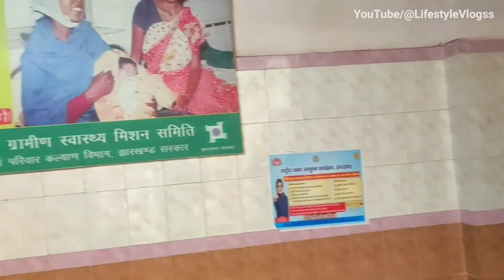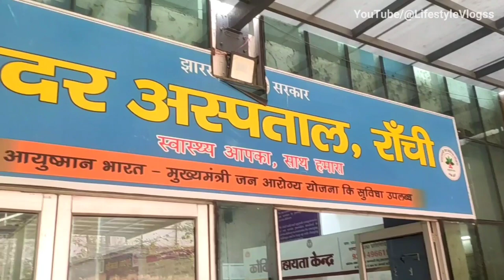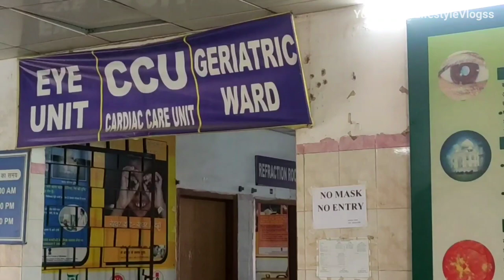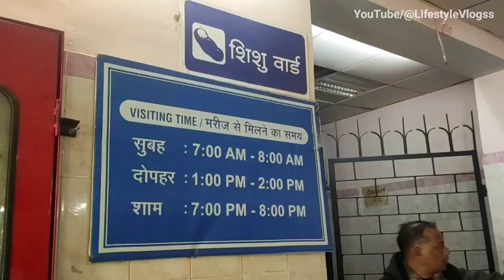सदर अस्पताल राँची | Ranchi Sadar Hospital | Sadar hospital ranchi Jharkhand | Ranchicity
सदर अस्पताल राँची झारखंड | Ranchi Ka Sadar Hospital | Sadar Hospital ranchi jharkhand | Ranchicity

 🔴  इस चैनल के बाकी वीडियो देखने के लिए लिंक

🔴 मेरे दूसरे यूट्यूब चैनल का लिंक

This video is made only for the purpose of  entertainment and knowledge not to promote any specific name & product.